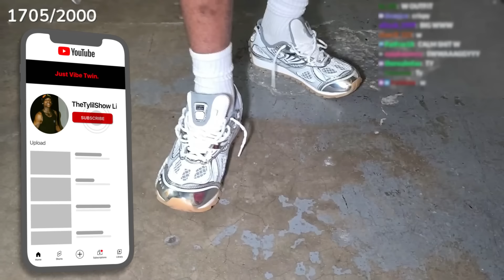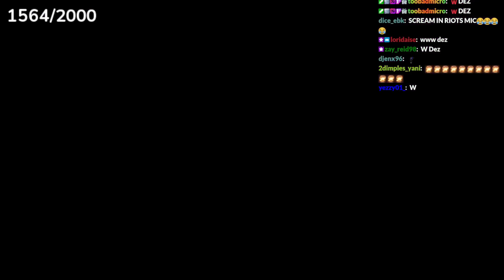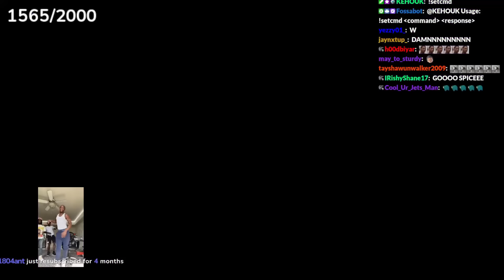Tylil Goes To Ice Spice Sold Out Concert In Miami !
1080 Bergen St Brooklyn NY, 11216
#229 AUTUMN JAMES
Sizes:
Top: Medium ; Bottoms: Medium ; Shoes: 10.5/11